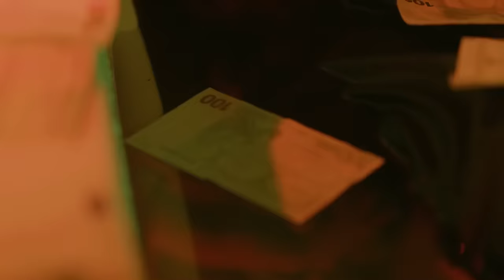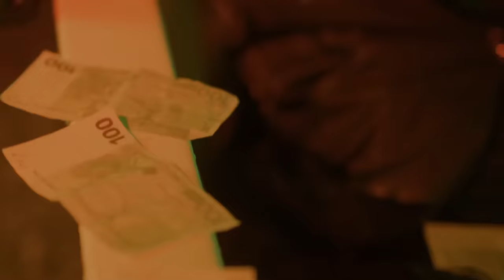Djalil Palermo - El Danger (Official Music Video)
Djalil Palermo - El Danger

Arrangement: Zinou Kendour
Cuivres:Brahim Benhaoua & Mehdi Djama
Premier solo trumpette:Pedro Pedroo
Deuxiéme solo trumpette:Brahim Benhaoua
Derbouka:Rafik el Meknin-Maliko Ben Sahraoui-Fouad Lazri
Mix & Mastering:Bresom
Réalisation: Brahim Hadid
Scénario: Blahcene Yassine (YAN VEGAS)
Productions: Bourahli Tarek (Tce Production) & Tarik Hachemane (SkyProd's)

Titre Disponible en Sonnerie D'attente
Code RANATI (DJEZZY):9980535
Code RANINI (OOREDOO):560537
Code NAGHMATI (MOBILIS):7001847